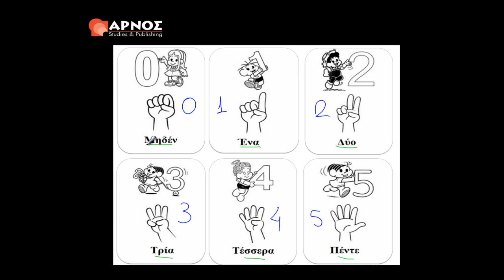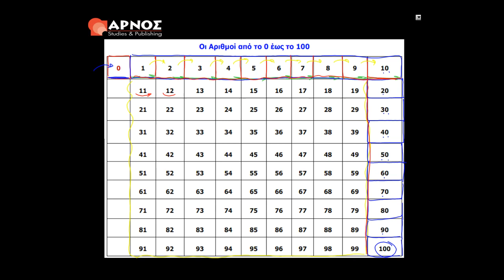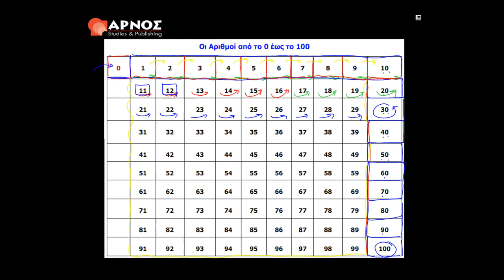03. Χτίζω τις δεκάδες - Γ' Δημοτικού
Μαθηματικά Γ Δημοτικού: Μαθήματα για τους αριθμούς και τις πράξεις.